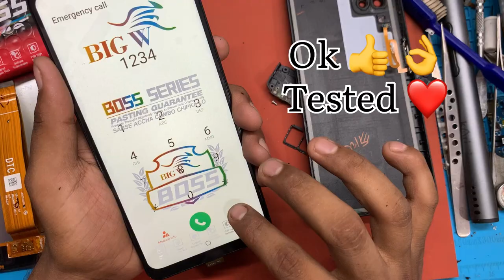Samsung A12 Folder Change | Samsung A12/M12 folder replacement | Samsung A12 Folder Price ? 👌🤫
Samsung Galaxy A12 Repairs, in this video I showed you how lo repair Samsung Galaxy A12 on replacing new LCD or screen

Samsung Galaxy A12 smartphone was launched on 24th November 2020. The phone comes with a 650-inch touchscreen display Samsung Galaxy A12 is powered by an octa-core processor. It comes with 3GB of RAM. The Samsung Galaxy A12 measures 164.00 x 75.80 x 8.90mm (height x width x thickness] and weighs 205.00 grams.

samsung al2 display change

samsung al2 display change price

samsung at2 display change famil samsung al2 display connector change

samsung al2 display glass change samsung al2 screen replacement cost

samsung al2 screen replacement without frame

samsung al2 screen replacement with frame.

samsung a12 lcd glass replacement, samsung galaxy at2 display change how to change samsung at2 display

samsung a12 display replacement al2 display replacement

samsung a12 display change kaise kare samsung al2 display change kaise karen samsung al2 display change on screen

galaxy a12 display change,

a12 samsung replacement screen, how to replace screen on galaxy A12

replace screen galaxy a12

samsung A12 folder change samsung a12 folder price,

samsung a12 folder replacement

samsung a12 folder light solution

samsung M12 lcd glass replacement, samsung galaxy at2 display change how to change samsung at2 display

samsung M12 display replacement al2 display replacement

samsung M12 display change kaise kare samsung al2 display change kaise karen samsung al2 display change on screen

galaxy m122 display change,

a12 samsung replacement screen, how to replace screen on galaxy M12

samsung m12 folder change samsung a12 folder price,

samsung M12 folder replacement

samsung M12 folder light solution

Welcome to the "Raju Mobile Master,, Official Channel

phone damage due to any of the information contained in this

video. Only attempt your repairs if you can accept personal

responsibility for the results, good or bad

■Agar aapko banwana hai to aap hamse contact kijiye